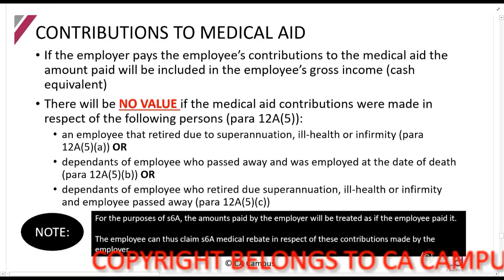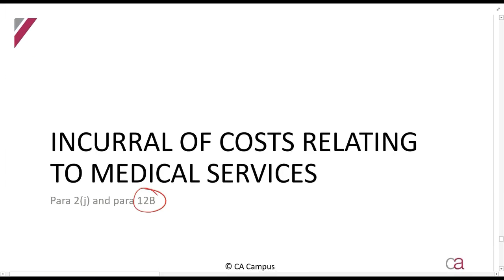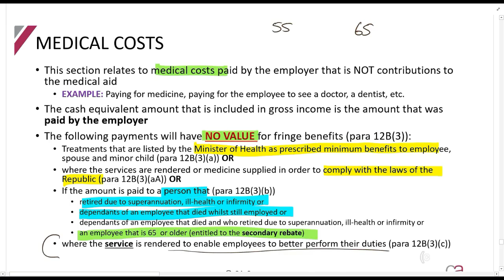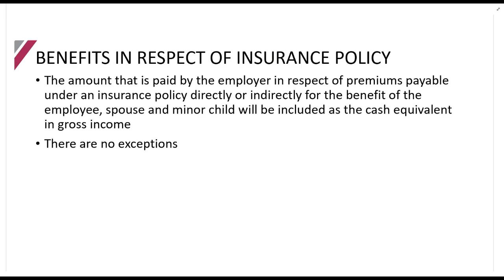Part 17-Fringe Benefits - Contribution to medical aid (4min)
In this video Roulon Du Toit CA(SA) works through the fringe benefit principles of the Income tax act. TAX CTA For all the lecture material, follow this